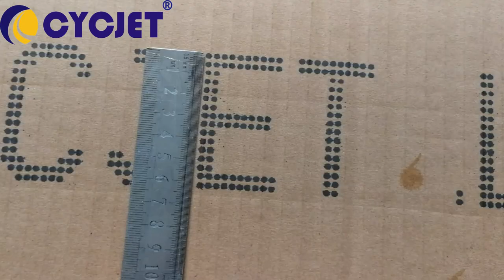CYCJET ALT160Plus DOD Handheld Inkjet Printer/Large font Hand Coding Machine/handheld Printing Gun